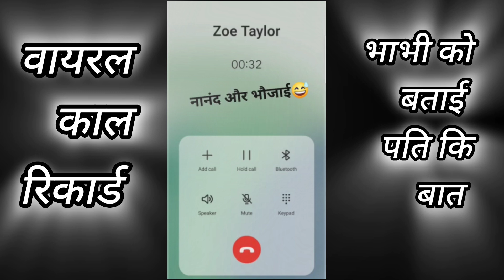नन्द ओर भौजाई call recording 😂😂video